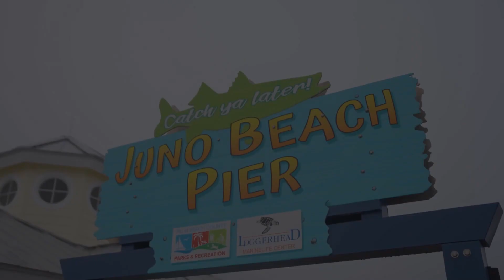Greenworks Generation Partners with Loggerhead Marinelife Center